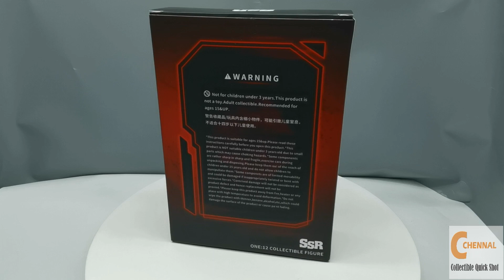SSR 002 1/12 Scale Knight Of Vengeance